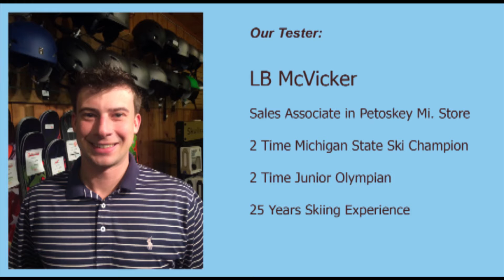Dynastar Powertrack 84 2016/17 Ski Test with LB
LB Tests the 2016/17 Dynastar Powertrack 84 Skis